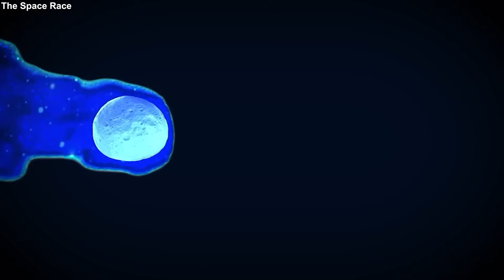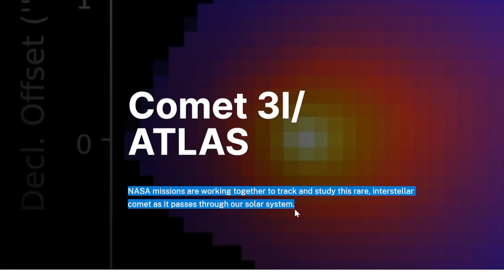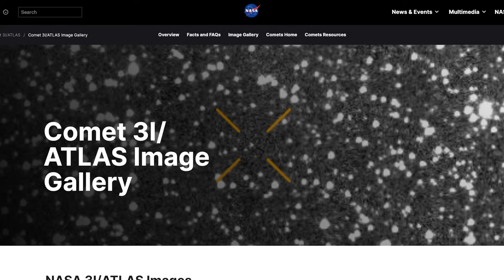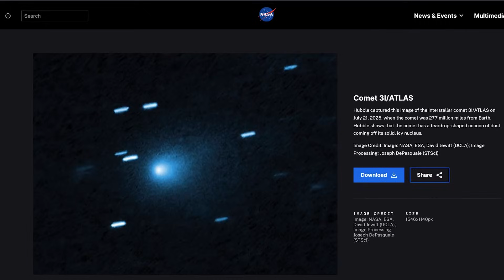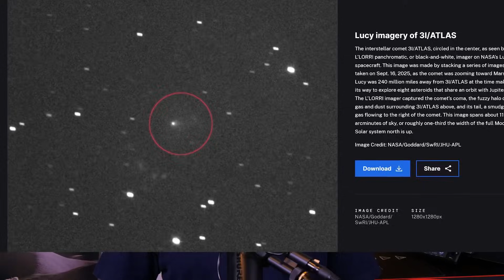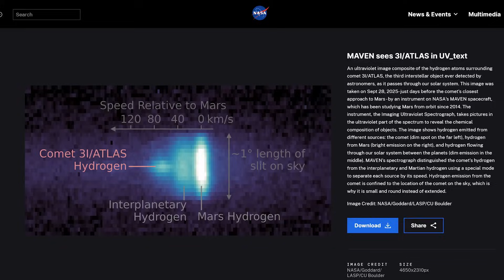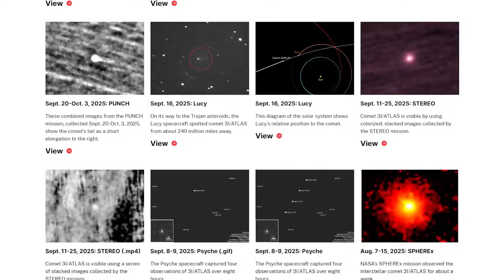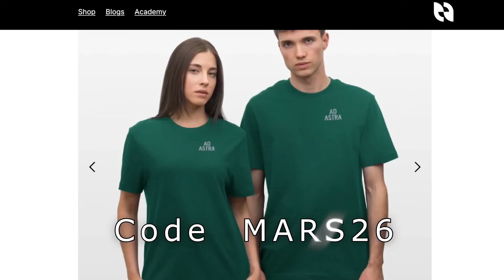NASA Just Revealed This Shocking Truth About an Interstellar Comet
Ready for a wild ride through space? Join us as we track 3I Atlas, the latest interstellar comet zooming through our solar system! Discover what makes this cosmic visitor so special, and see how NASA’s top telescopes are on the case. Curious about alien chemistry or just love cool space facts?

👉 This channel was created in collaboration with @marschroniken

00:00:00 - A New Interstellar Visitor
00:01:01 - Discovery of Three-I Atlas
00:02:22 - NASA's Massive Observation Campaign
00:03:15 - First Images and Comet Characteristics
00:04:45 - Unique Composition Revealed
00:06:27 - Global Collaboration and Instruments
00:08:27 - A Scientific Milestone and Its Implications
00:12:03 - Welcoming the Messenger Comet